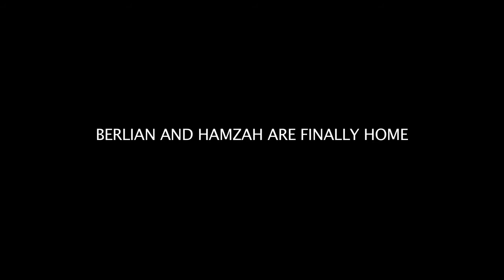Berlian and Hamzah the Orangutans are Released 👋👋👋👋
Berlian and Hamzah are finally released back in to the wild. Enjoy this glorious moment of freedom.

You can help us to release more orangutans back into the wild where they belong by donating today.